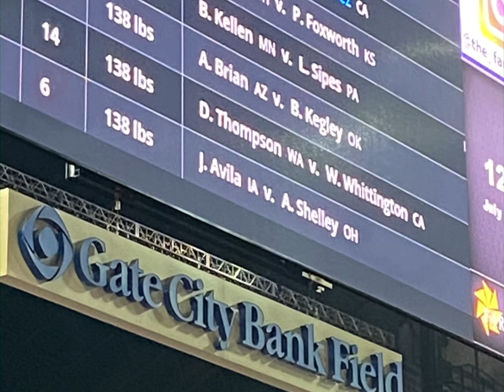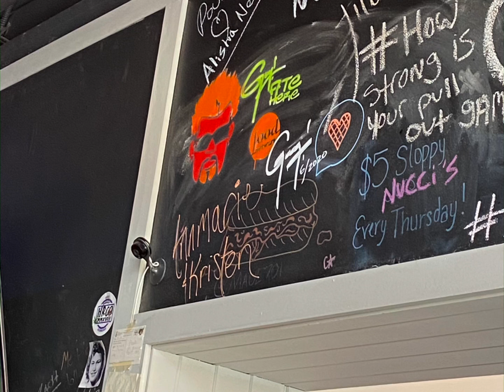Fargo 2021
What a great trip, all though the boy didn’t All American it was an amazing experience